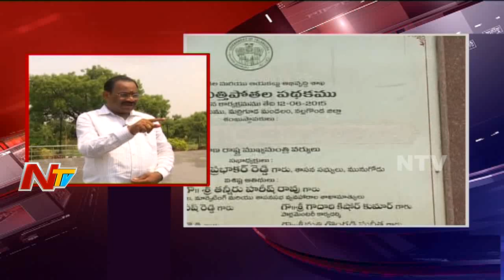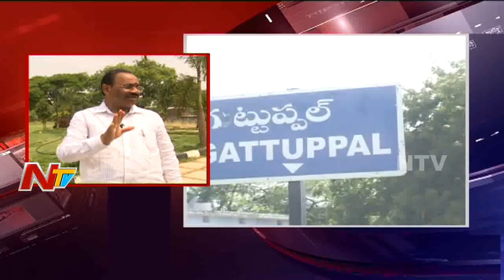TRS MLA K.Prabhakar Reddy | Exclusive Interview | Face to Face | Leader | NTV